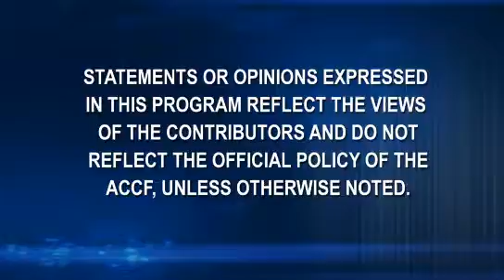ACC.11 | PLATINUM Trial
A Prospective, Randomized, Investigation of a Novel Platinum Chromium Everolimus-Eluting Coronary Stent: The PLATINUM Trial.